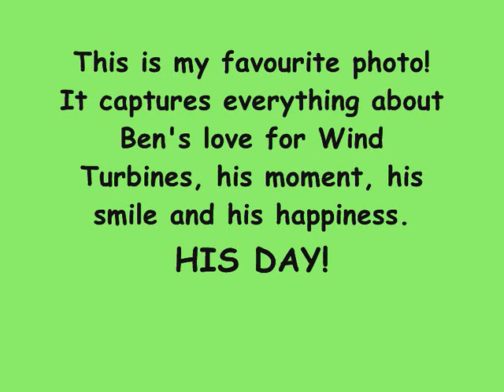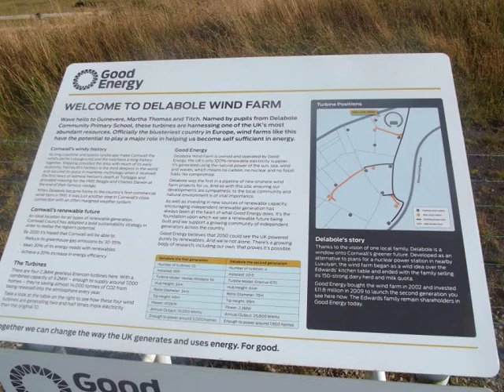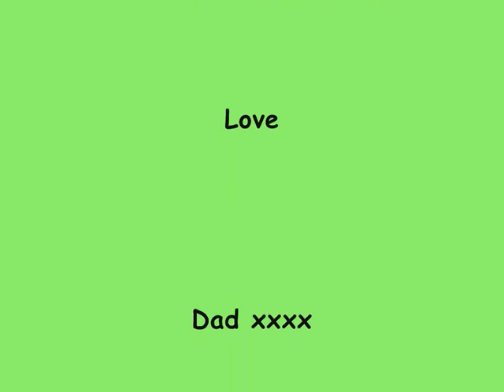Locksy 8 Ben the Wind Turbine King mega feast QueennNOTWIST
Wind Turbine King no copyright infringements intended.